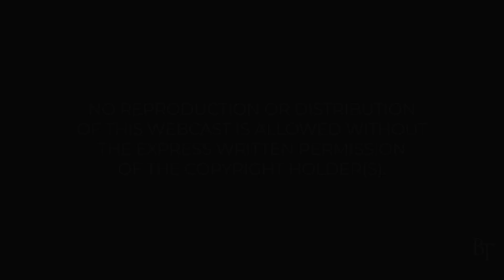Sincere Love | Daily Devotions | Pastor Jim Cymbala | The Brooklyn Tabernacle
Pastor Cymbala focuses on Romans 12:9, teaching that love is the overwhelming characteristic of a true Christian and that it must be sincere.